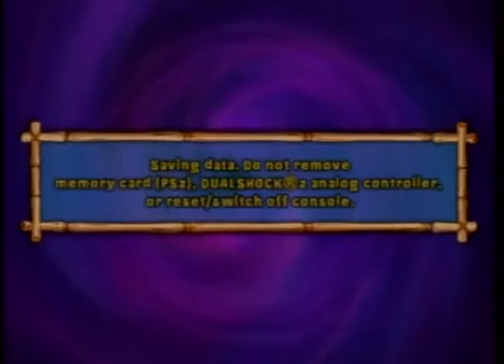Vidiots: Nickelodeon Battle For Volcano Island- PT. 2 (Plantaines)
Why would a starfish want fruit?

(Vidiots 0008)